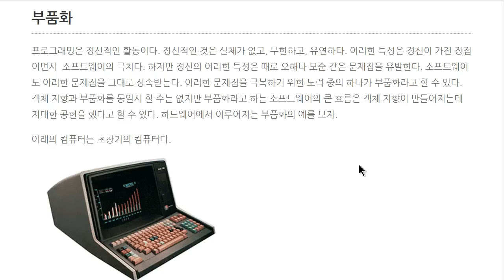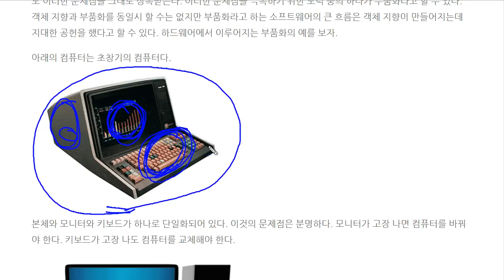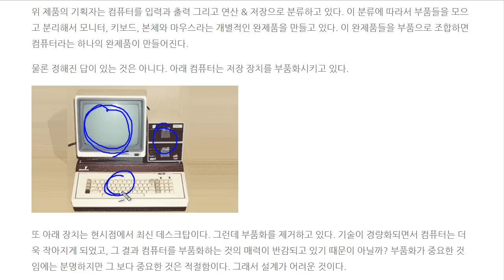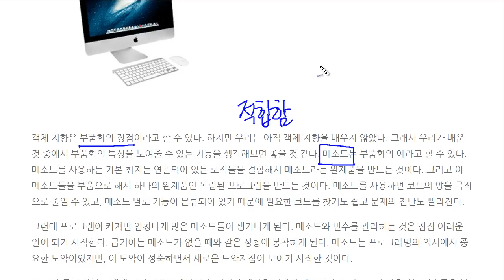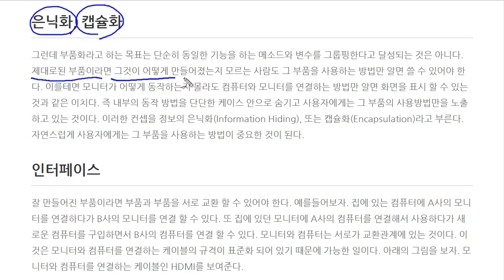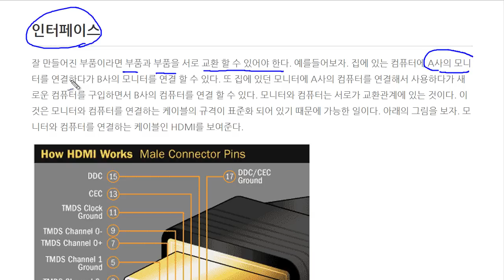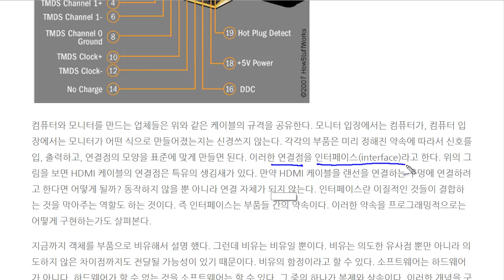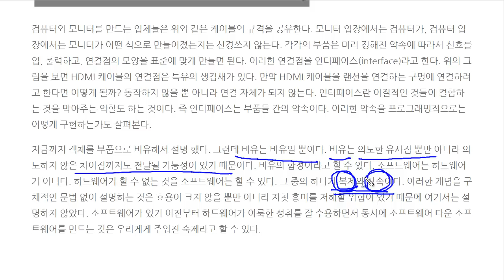객체지향프로그래밍 (3/3) : 부품화